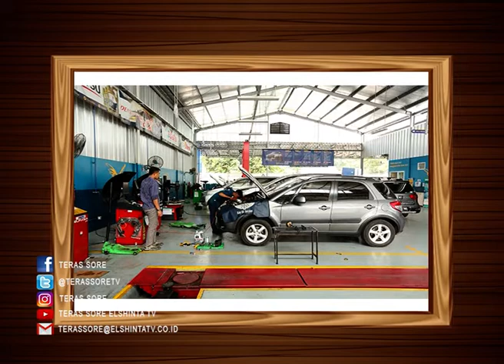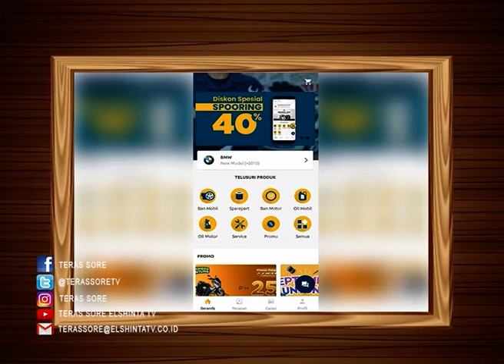Bengkel BOS // Teras Sore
Bengkel BOS Live di Teras Sore ElshintaTV
pada segmen PopUp Store
18 September 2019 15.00 WIB